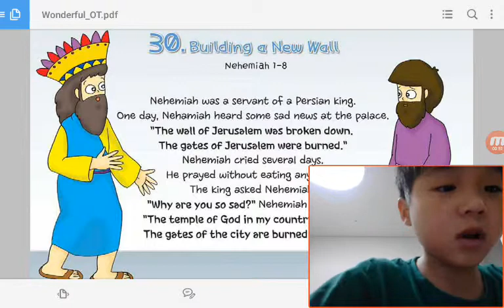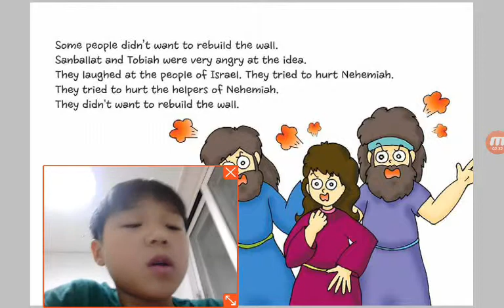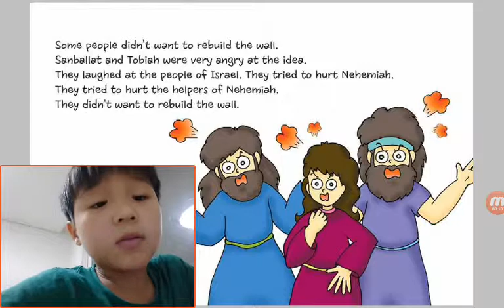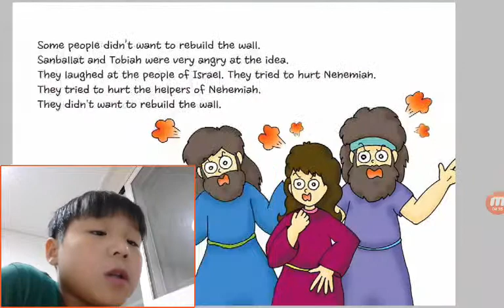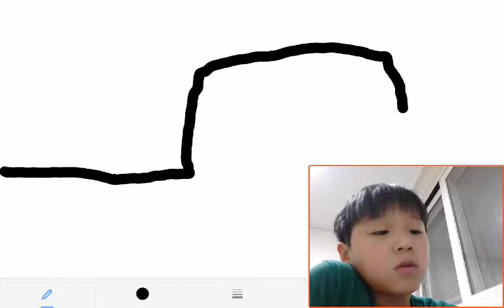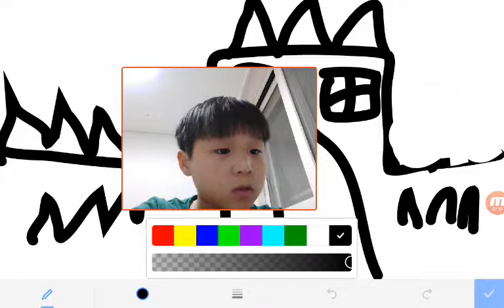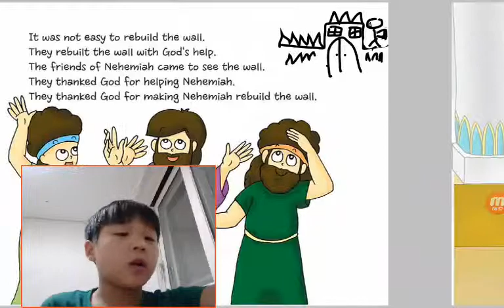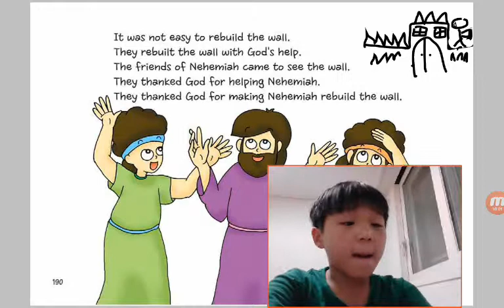‹Kids›Soo：원더풀스토리 30 Building a New Wall in Nehemiah 1